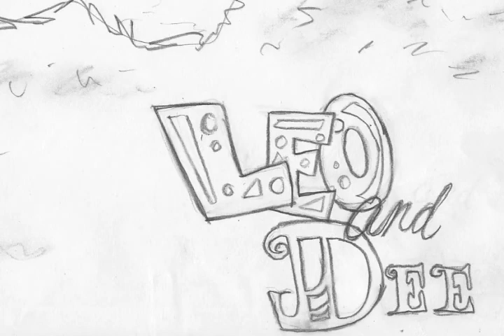Leo and Dee - animation short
This is a my final project for my RCC Animation class. This is my first attempt at an animated short and was created in little over a month. The mediums used are good old paper, pencil, and charcoal pencils.